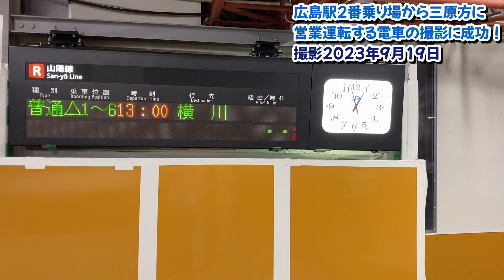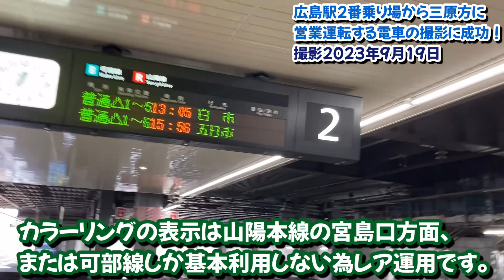【前面展望】広島駅2番乗り場から三原方面に営業運転する電車が存在した！？まさかのPart2(20230919)